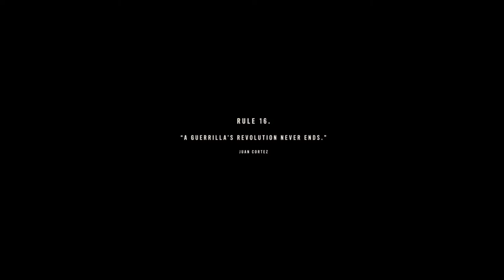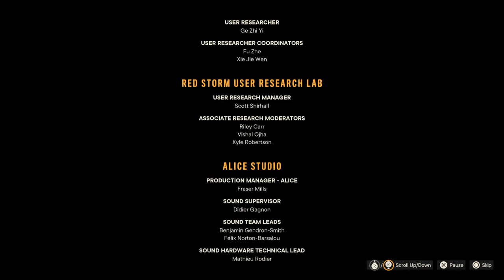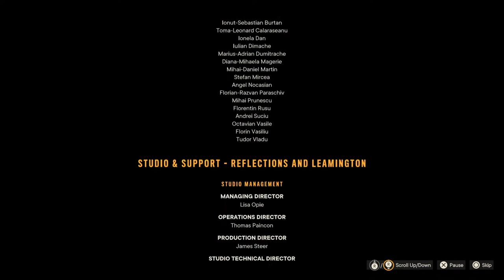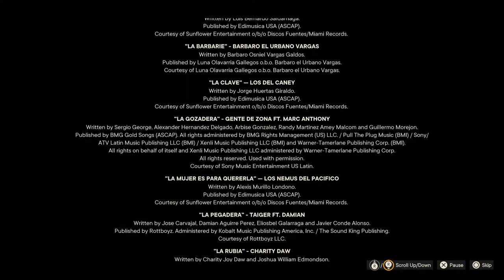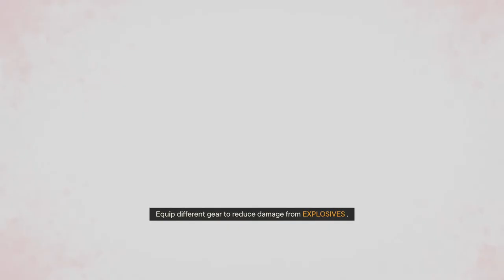PXEGAMES.com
Visual Super Hero Guy gaming